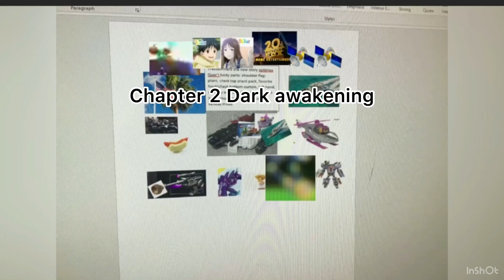Transformers the new story 2 the second part chapter 2 end credits